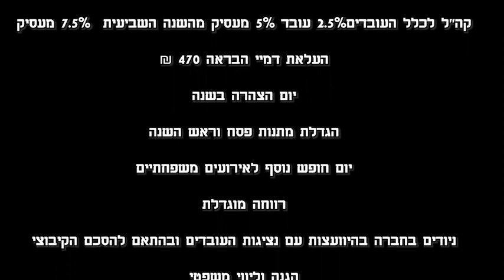סרטון פרסומת לסושיאל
כחלק מקמפיין עבור מתמודדת לוועד עובדי איילון